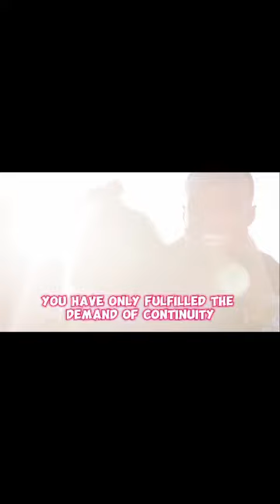Nothing belong to u in this life.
fypシ゚viral. nothing belongs to you in this life. blessedhands@jmr @RICK SMITH @RazziiGrows